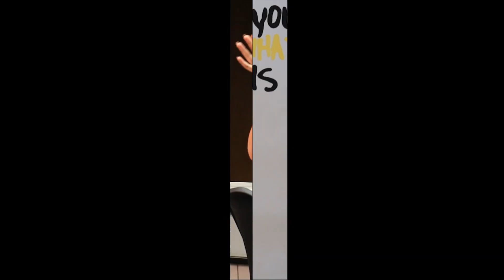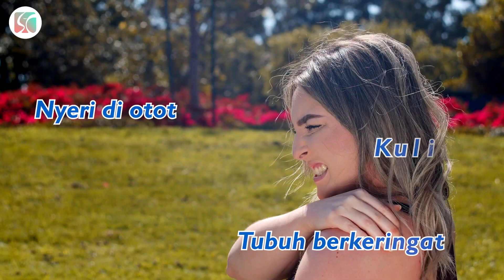Makan Micin Bikin Bodoh, Fakta atau Mitos?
Salah satu penyedap makanan, seperti monosodium glutamat (MSG) atau micin sudah lama digunakan sebagai bumbu masakan. Kemudian hal ini sempat disalahkan karena digadang bisa bikin kecanduan, kanker, hingga membuat bodoh. Makan micin bikin bodoh, fakta atau mitos?